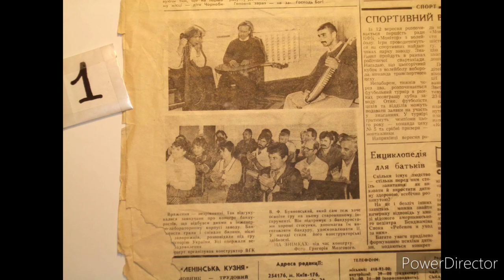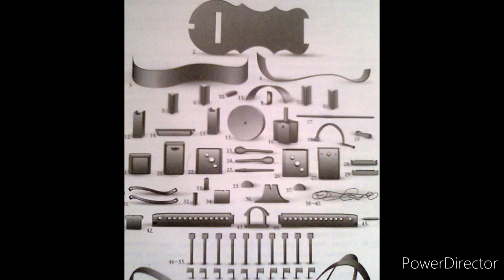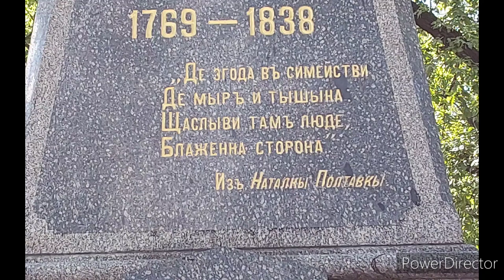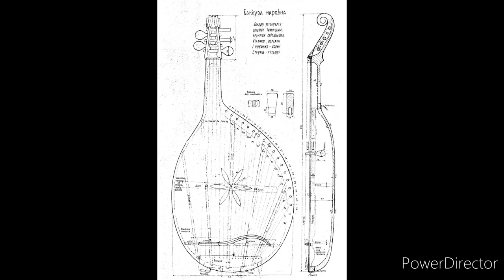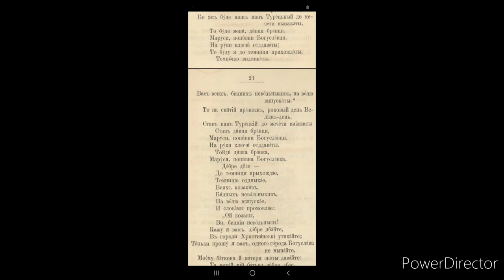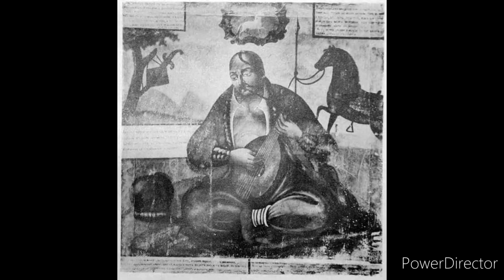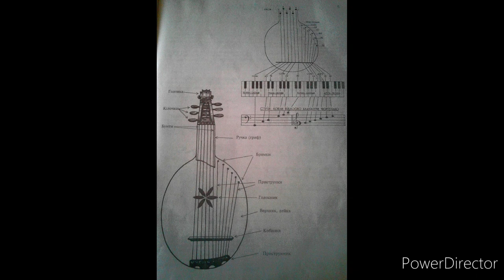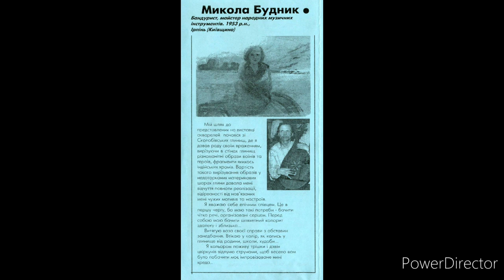Микола Будник - Шлях до себе - 1992 р.Б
фонограма телепередачі, режисер Мирослава Дячинська.
 видиво нажаль не знайдено

 згук з телевізора записав Михайло Хай, грудень 1992

виставляємо на вшанування 70 ти ліття незабутнього панотця кобзарського цеху Миколи Будника (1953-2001)